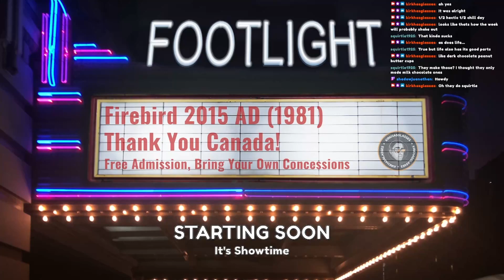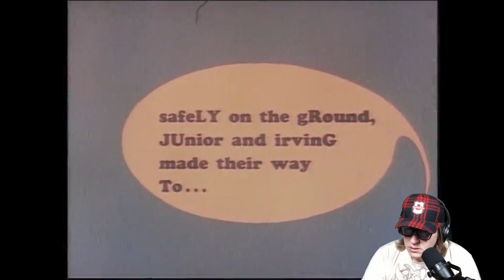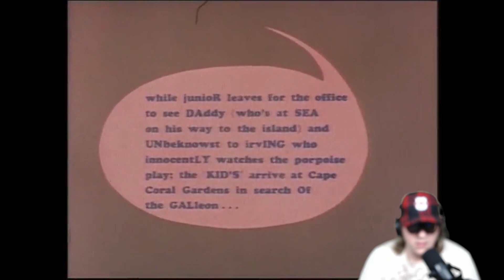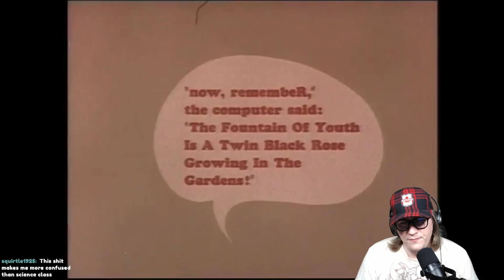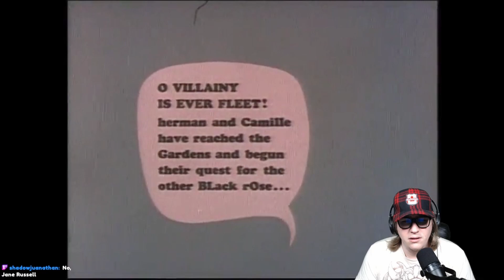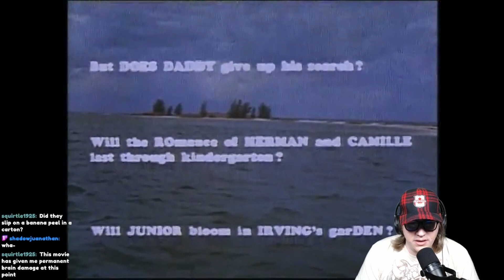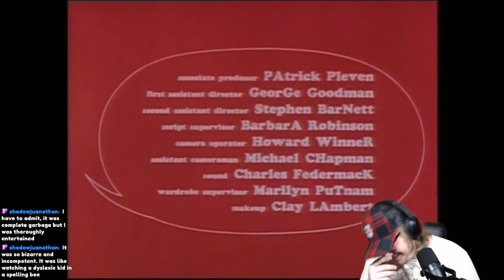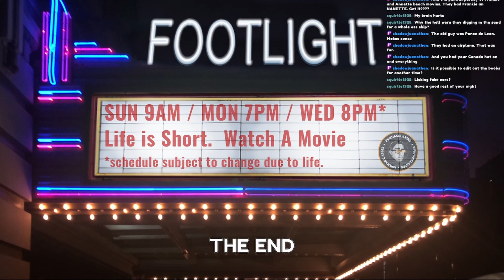Let’s The Fat Spy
Watch the public domain film The Fat Spy starring Phyllis Diller with Kirk talking through it.

Recorded 7/17/2023